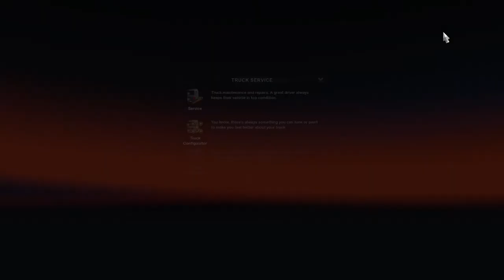JOYBUS ETS 2 Philippines Trip to Mariveles, Bataan *** Pure Cinematic Driving***